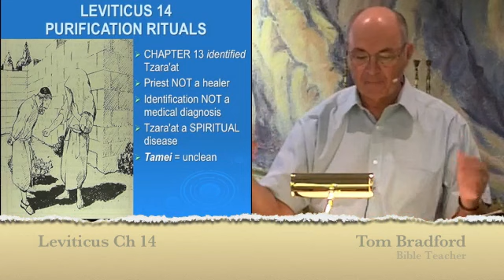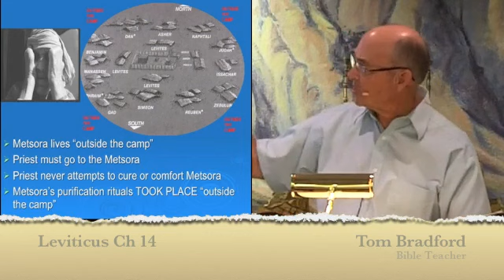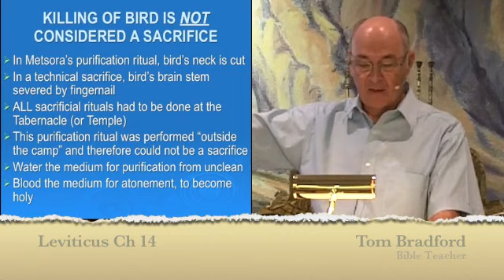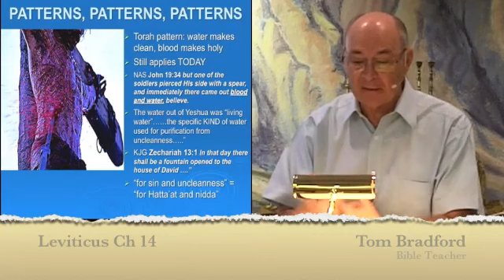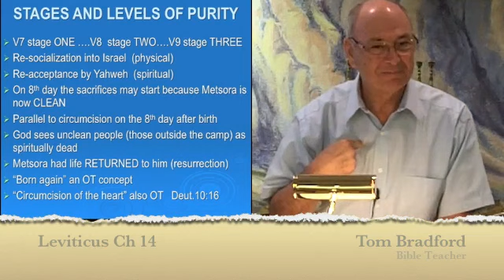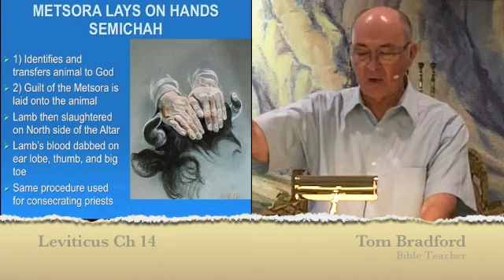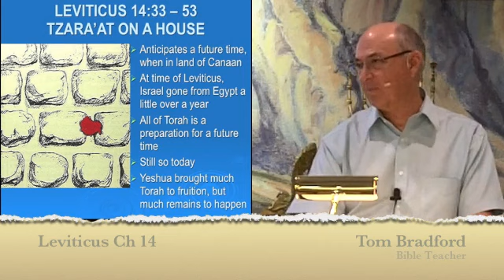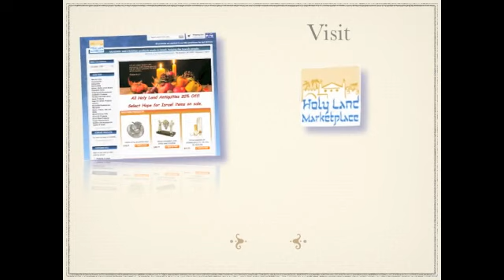Lesson 21 - Leviticus 14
The purification rituals and procedures are a shadow, type, and pattern of the Messiah’s ministry.